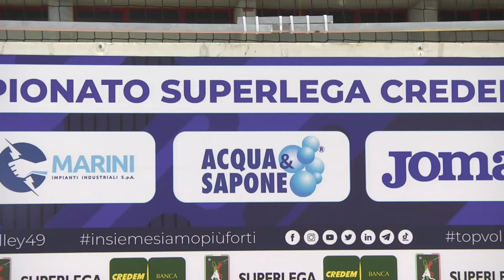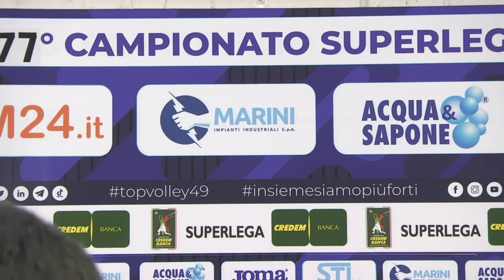CisternaLatina Taranto Intervista Sabbi Taranto